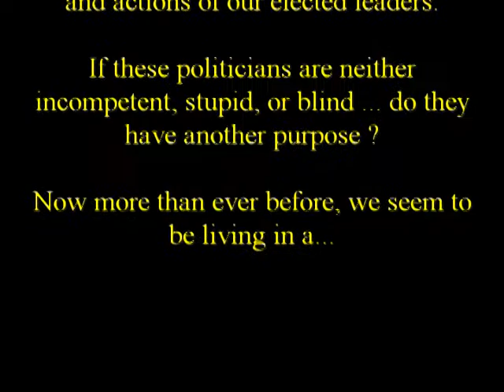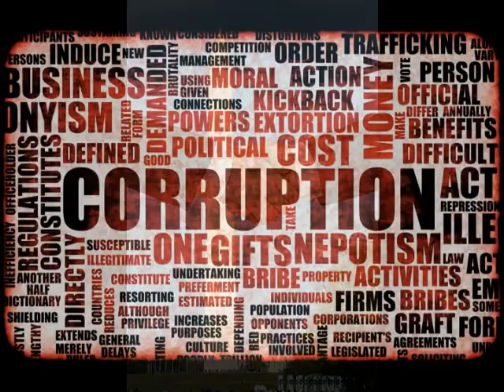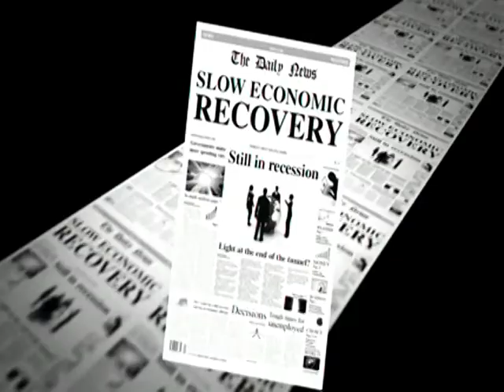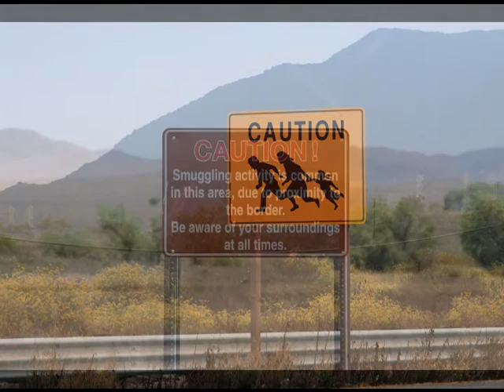World of Insanity - Maalstroom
In view of current conditions both in the USA and the world, this video seems a timely and appropriate.

This is the title track from Maalstroom's album "World of Insanity".

This song and video cover many of the problems we find in our lives today ...
Overpopulation, political incompetence and corruption, illegal immigration, pollution, urban sprawl, media bias, financial crisis and debt, mental depression, etc...